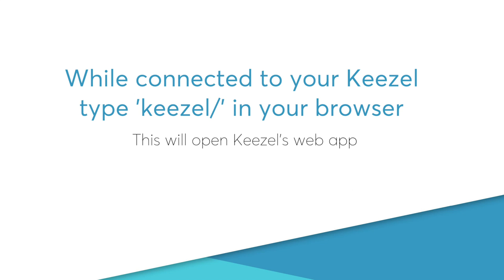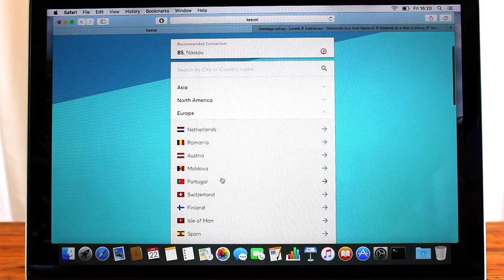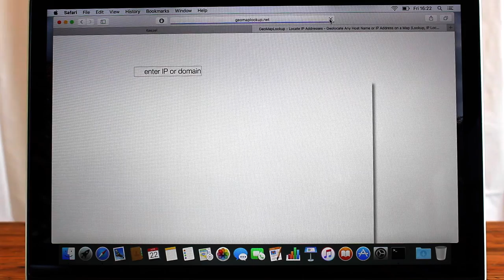How Keezel Works: Selecting the Country of Your Choice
This video shows how to connect the Keezel to a server in a country of your choice.